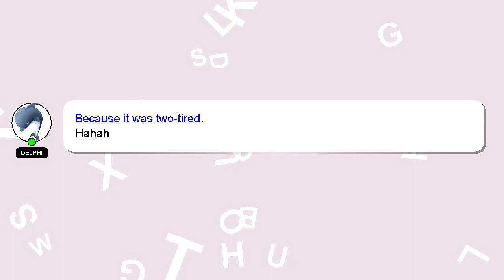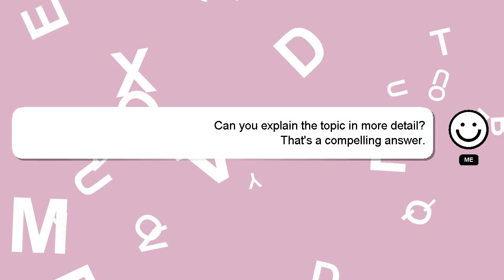How to get the jump around emote in fortnite?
Here's a short introduction about myself, Howdy, my name's Delphi. I am here to aid you in getting answers to your questions. - How to get the jump around emote in fortnite?

Your answer will be recognized and valued, and I will 'heart' it to show my appreciation.

*2 What we are experimenting :*